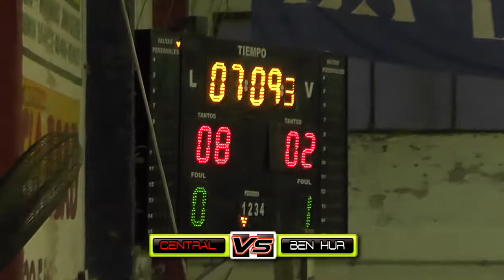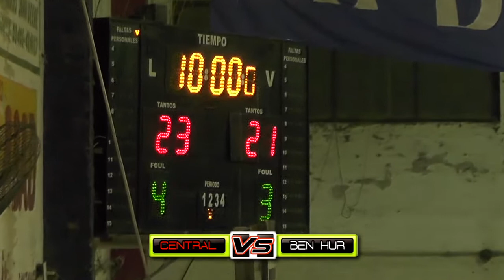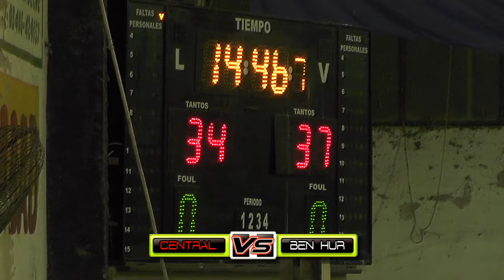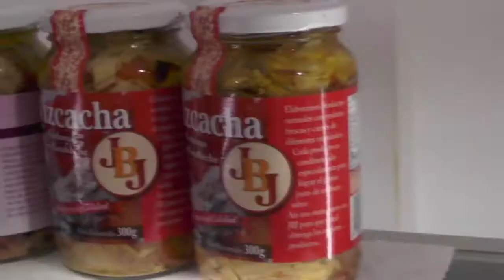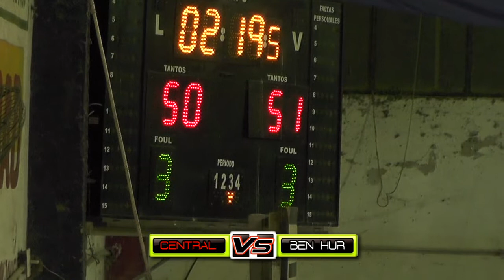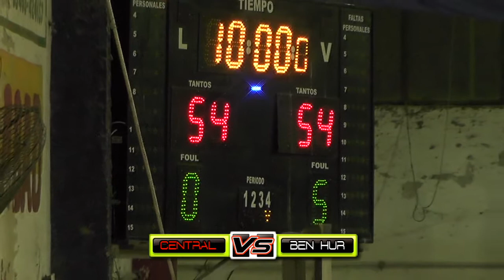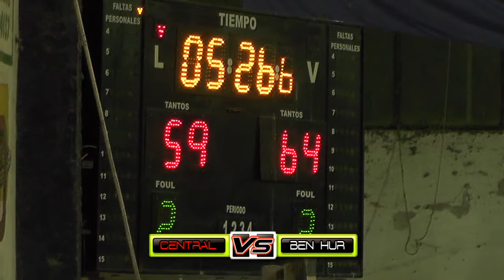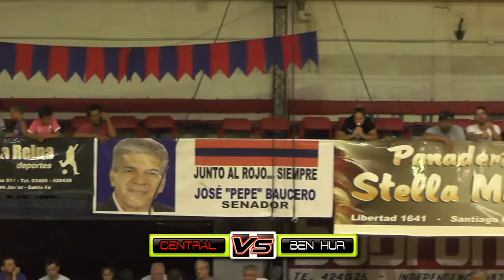2018 01 28 CENTRAL VS. BEN HUR - TSFB